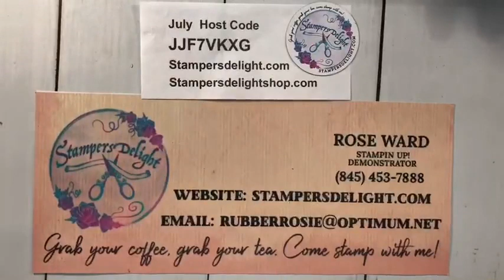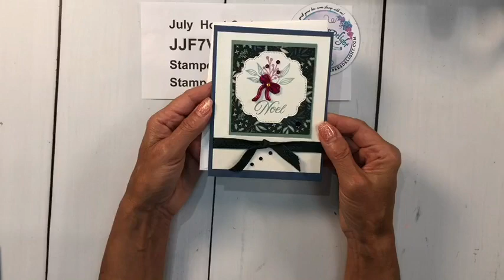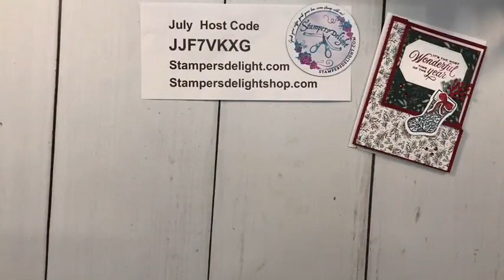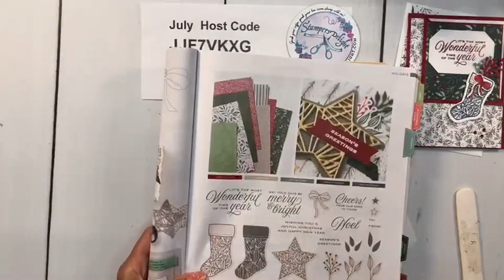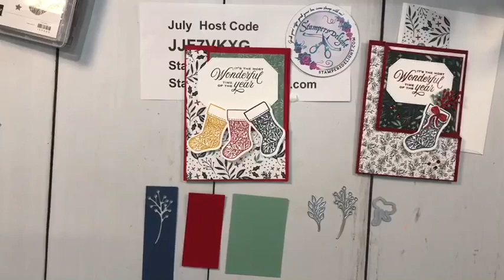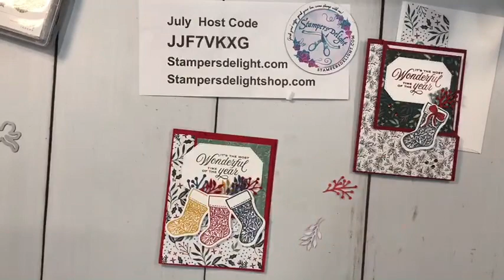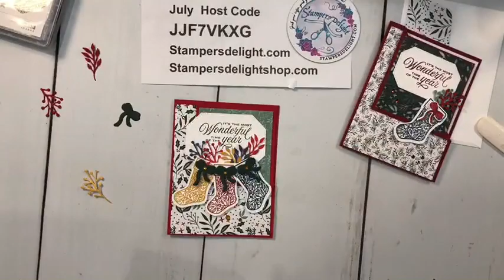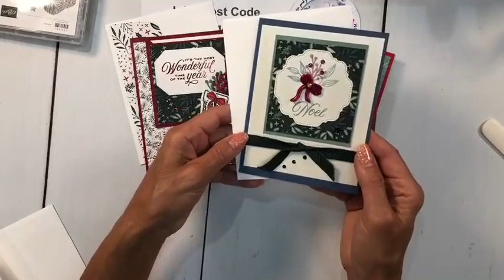Christmas in July Fake front flip card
Tidings of Christmas
Page 88-89 Of the Annual Catalog 155720
also used Holiday Rhinestones 150457

Layers are
4 x 5 1/4  for the larger DSP
 3 1/4 by 3 1/4 for the red panels
3 x3 for the smaller DSP

Also a sneak Peek of Whimsey & Wonder from the NEW Holiday Catalog available to onorder Aug 3rd
See more of this Suite On my Monday Night YouTube Live!

July Host Code
JJ7VKXG
I run a rewards card program every $50 before s/t you spend with me I punch a spot when the card is full ( 10 spots) You get to choice something FREE good only through me for up to $25
Ask me for more information!
Join My Team !!
Stampersdelight.com
Also check out the newest Edition of Stampersdelight
Stampersdelightshop.com
Logo Merchandise and Fun Apparel For the STAMPER in your life or team members!
New items every month
LAST DAY to JOIN..
Christmas In July Online Class
Evergreen Elegance Bundle
Page 91 to see the bundle you will receive
Price $58.00
You will receive the Bundle ( stamp set and punch )
Card Kit for 6 cards & envelopes ( 3 designs 2 of each )
with all DSP and embellishments used
and a step by step exclusive video tutorial link
Please use friends and family
Sign up and Pay by July 10th
Kits and class will go out by approx. July 20th
If you would like to order :
Card Kit and video ONLY $30.00
Video only $20.00